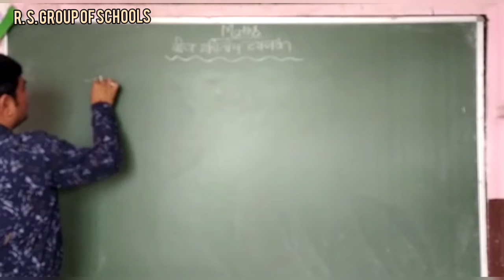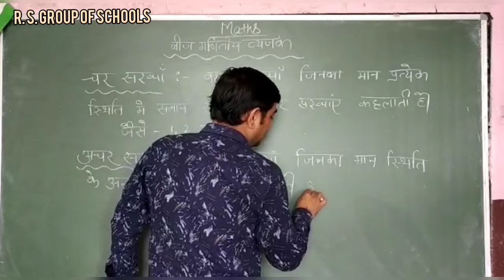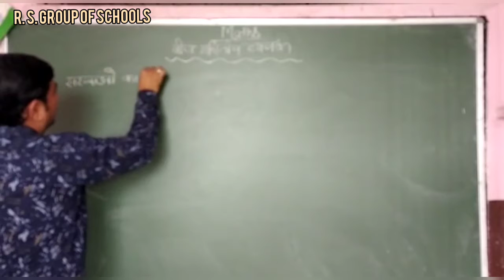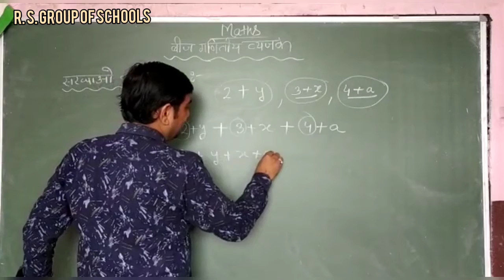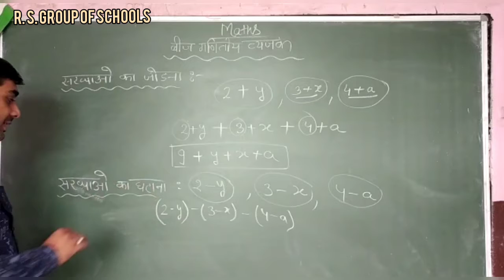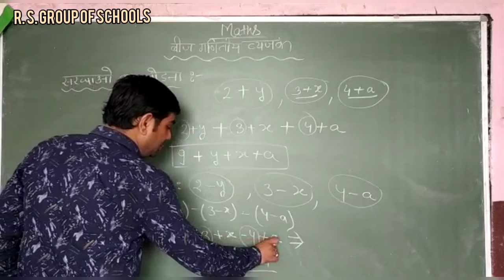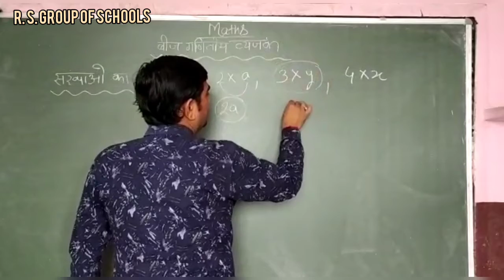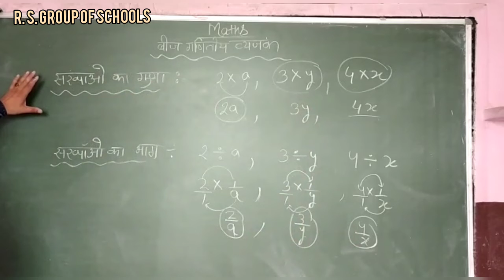MATHEMATICS :CLASS 6TH बीजगणितीय व्यंजक [6TH AUGUST] ~©R.S GROUP OF SCHOOLS